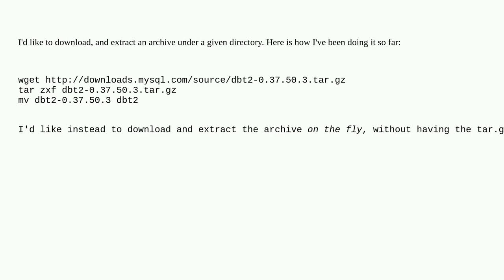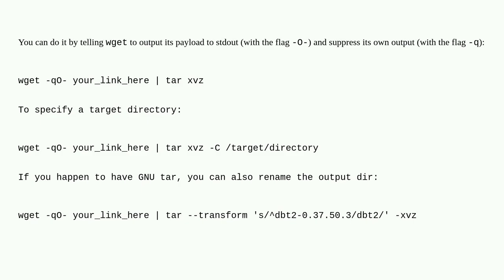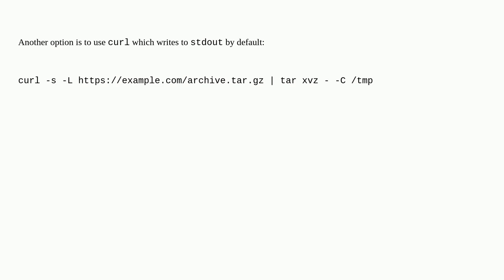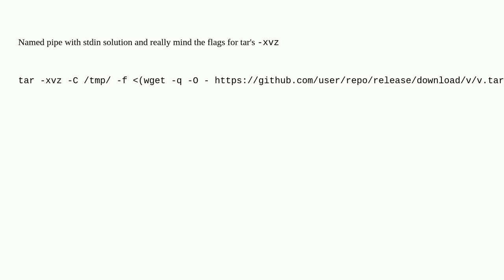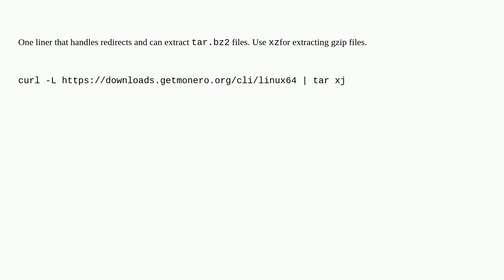Unix: How to download an archive and extract it without saving the archive to disk?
How to download an archive and extract it without saving the archive to disk?

A special thanks goes out to the community

  pipe shell tar wget